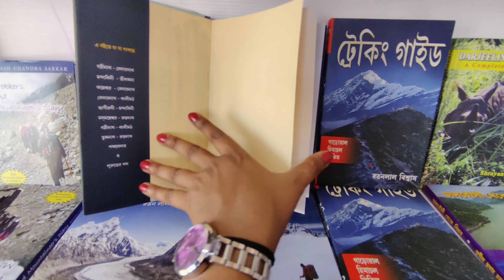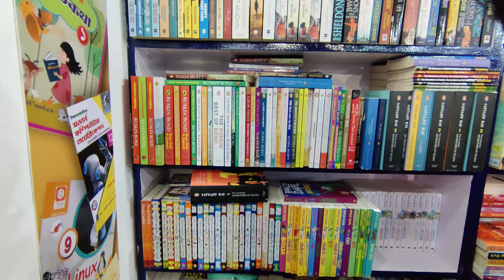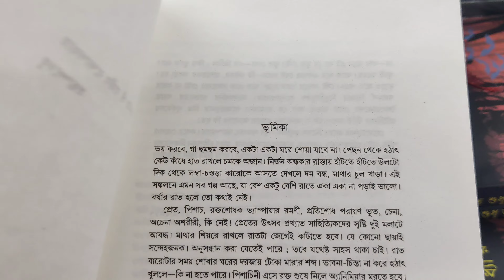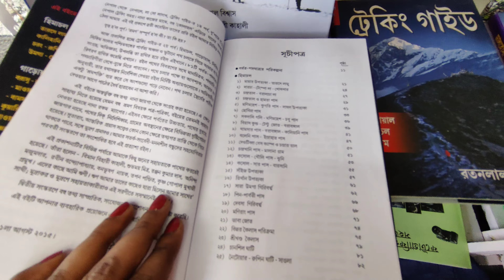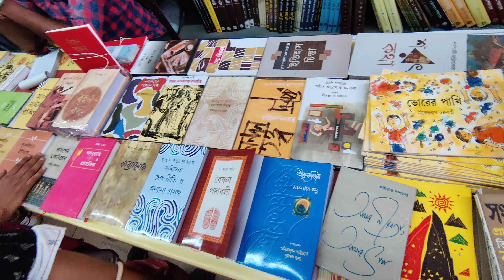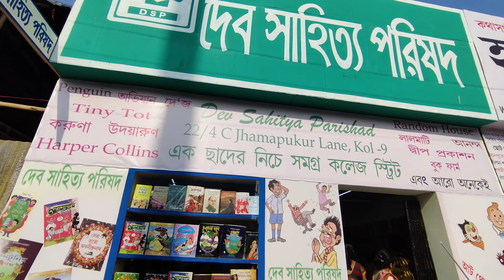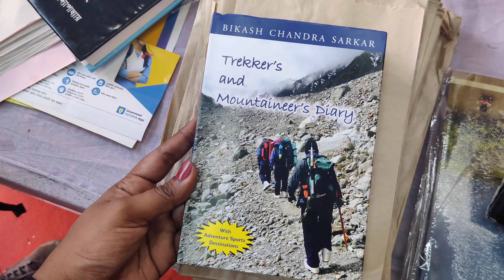Kolkata Book Fair 2022 || 45th International Book Fair ❤️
Hey guyss ay video ta ami march a shoot korechilam ar june a edit kore ami july ay upload korchi. ato ta long delay r jonno mon theke sorry.

Asha korchi tmder ay video ta valo lagbe ✌️